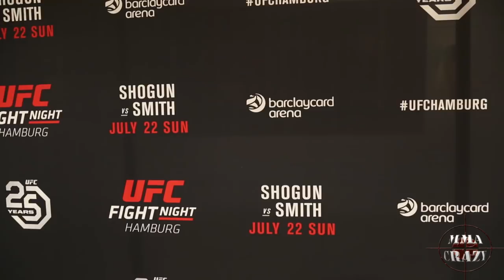Darko Stosic talks TKO over Jeremy Kimball at UFC Fight Night Hamburg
Darko Stosic UFC Fight Night Hamburg Post Fight Media Scrum

UFC Fight Night Hamburg Post Fight Media Scrum

UFC Fight Night: Shogun vs. Smith

UFC Fight Night Hamburg

UFC Hamburg

UFC Media Scrum